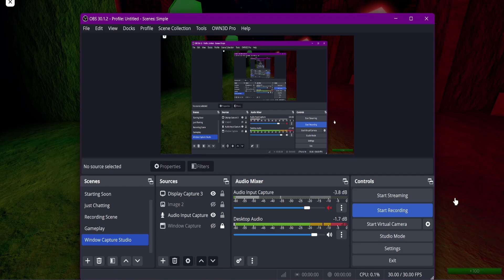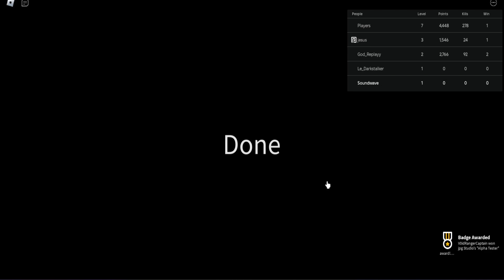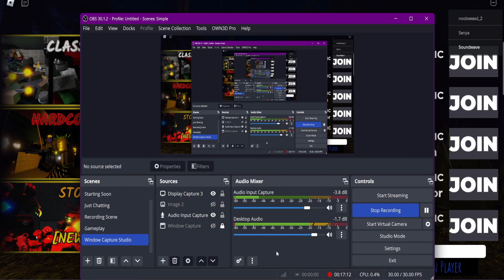Left 2 Survival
May want to read the text at the start.